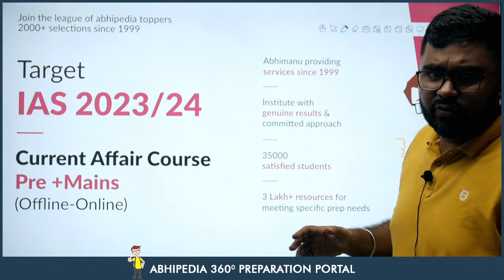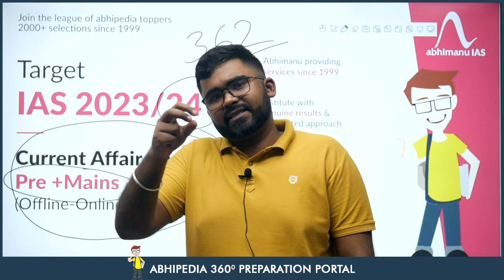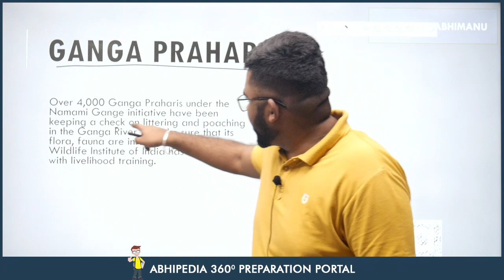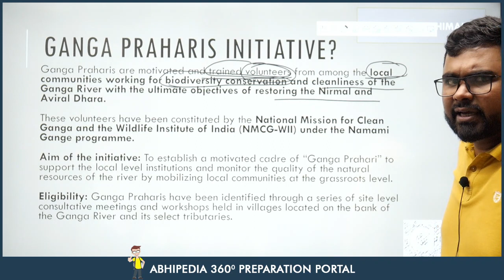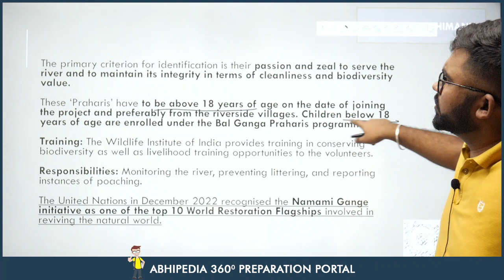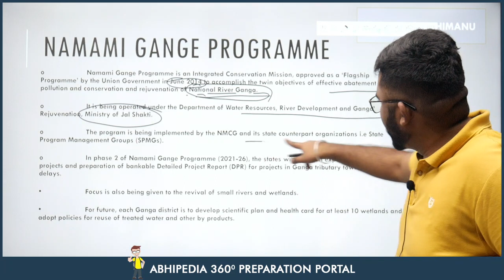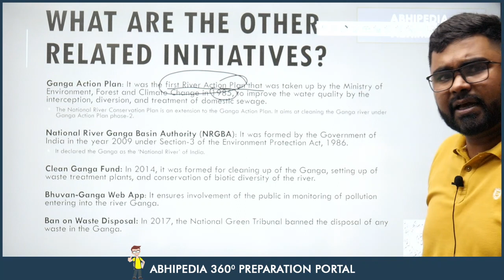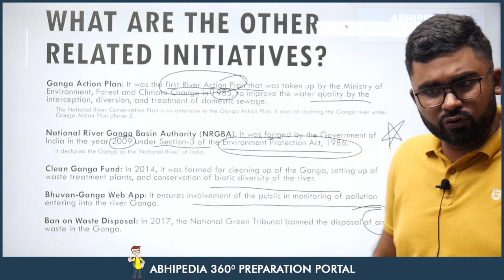UPSC CSE 2023 | To The Point | Current Affairs Series | Ganga Prahari | By Rohit Sir